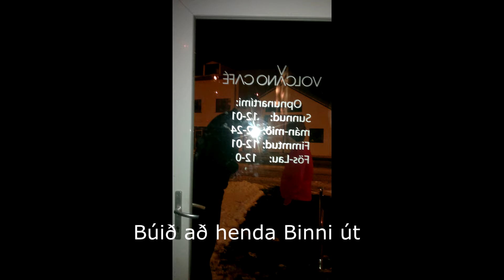Hitt Árshátíðar myndband S.V.Í.R og NE.STÝ 2013 (stýrimanna útgáfan)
myndir og video úr vísindaferðum og öðrum skemmtunum Stýrimanna.